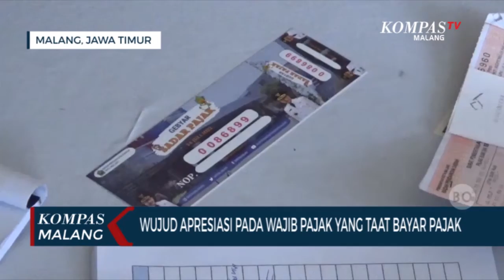Apresiasi Wajib Pajak, Bapenda Kota Malang Gelar Jalan Sehat Gebyar Sadar Pajak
MALANG, KOMPAS.TV-Sebagai bentuk apresiasi dan penghargaan kepada wajib pajak, Badan Pendapatan Daerah (Bapenda) Kota Malang menggelar jalan sehat gebyar wajib pajak, Minggu (24/07/2022).

Jalan sehat berlangsung meriah, diikuti oleh ribuan peserta dari Kota Malang.

Dengan mengambil start dan finish di depan Balai Kota Malang, jalan sehat gebyar sadar pajak ini berlangsung meriah. Dengan hadiah utama 10 unit sepeda motor dan puluhan hadiah hiburan seperti lemari es, kompor gas, dan voucher belanja, jalan sehat ini sukses menarik minat warga Kota Malang.

Untuk bisa mengikuti jalan sehat ini, warga Kota Malang cukup menukarkan bukti pelunasan pajak bumi dan bangunan (PBB) dengan kupon undian.

Kepala Bapenda Kota Malang Handi Priyanto menyampaikan, gebyar sadar pajak ini adalah salah satu bentuk apresiasi Pemkot Malang dalam hal ini Bapenda kepada wajib pajak yang selama ini taat dalam membayar pajak. Menurut Handi ada 108 ribu lebih nomor objek pajak, yang telah membayar pajak sebelum jatuh tempo pada 31 juli 2022.

Selain itu untuk meningkatkan pendapatan asli daerah dari sektor pajak, beberapa langkah juga dilakukan. Salah satu yang terdekat adalah pemutihan atau membebaskan wajib pajak dari denda administrasi.

Program pemutihan pajak ini akan digelar selama tiga bulan mulai dari Agustus hingga Oktober. Dengan program pemutihan ini, masyarakat bisa memanfaatkan penghapusan denda dan segera membayar pajak.

"Ini sebagai bentuk apresiasi Pemerintah Kota Malang kepada warga Malang yang tertib dalam membayar pajak" ucap Handi.

Bapenda Kota Malang juga mengupayakan pemenuhan target Rp 88 miliar bisa tercapai, karena saat ini sudah Rp 50 miliar dari total target yang masuk.

Selain itu Bapenda Kota Malang juga lebih mengedepankan cara cara persuasif, untuk menumbuhkan kesadaran masyarakat dalam membayar pajak.